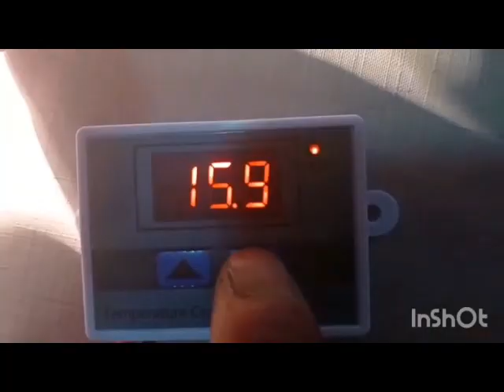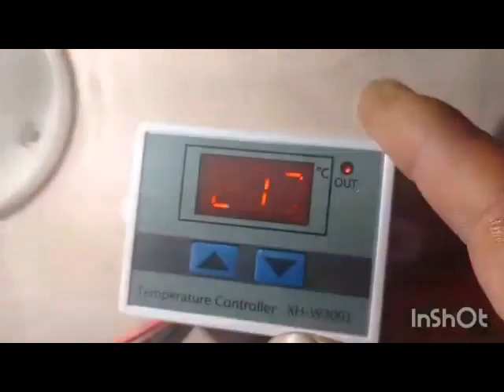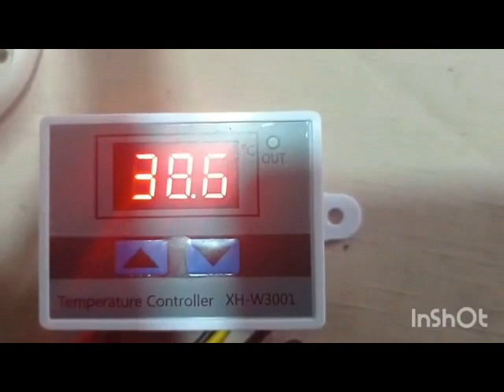KIFAA CHA KUTOTOA MAYAI YA KUKU,BATA NA KANGA HATA YA NYOKA